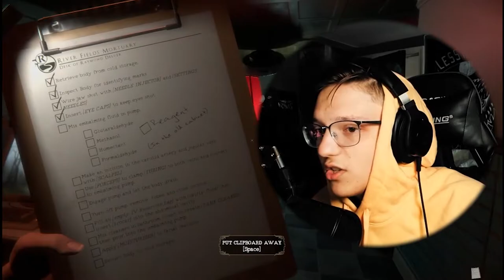WHO IS SHE?! | The Mortuary Assistant | Part 3 | FINALE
1 like= 1 job